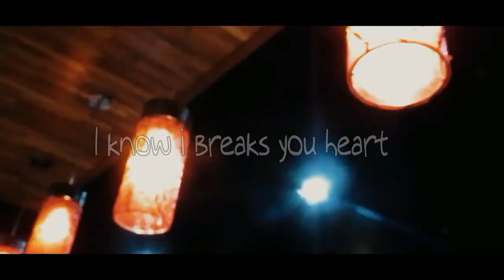SVlog 7 -HUT "CLOSER" STPBI